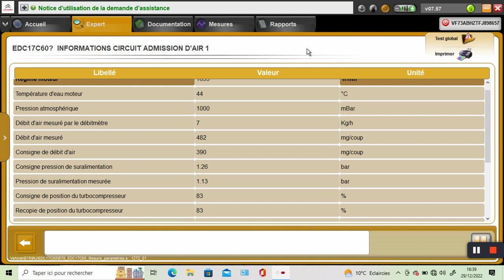Mesures paramètres turbo après obturation EGR avec plaque 1